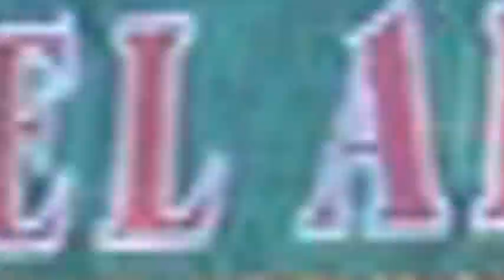NGERI, LIHAT APEL SIAGA BANSER.RIBUAN BANSER BERKUMPUL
NGERI, LIHAT APEL SIAGA BANSER,
Apel siaga Banser Distrik Kroya,Cilacap.